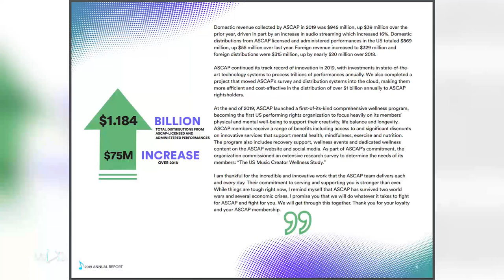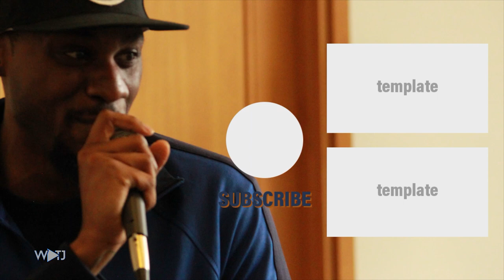Is BMI Really Better Than ASCAP?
In this video, WordPlay T. Jay investigates an email claiming that BMI is better than ASCAP.  It leads to a lot of complex information from all the sources below

Distribute your music and save 7% ►

Save 20% on your first time using Tunecore ►